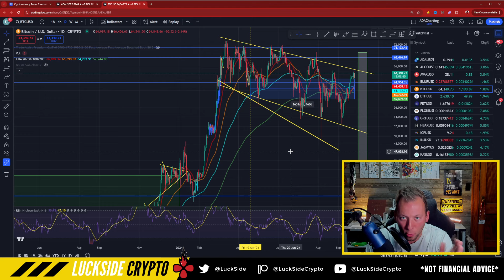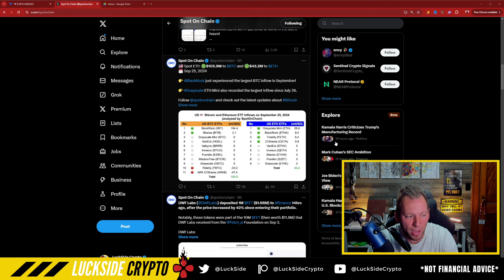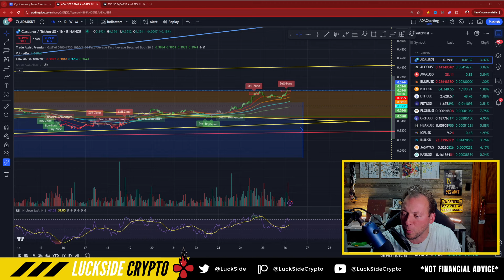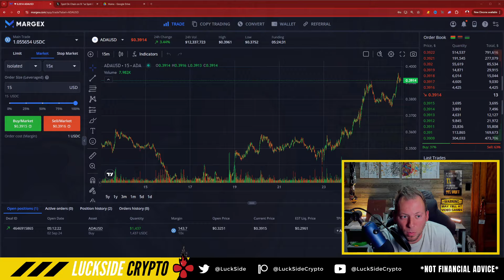CARDANO ADA - REACHES HISTORIC DATE!!! EVERYTHING IS CHANGING!